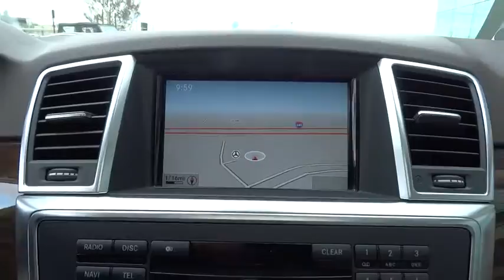2013 Mercedes-Benz M-Class Pleasanton, Walnut Creek, Fremont, San Jose, Livermore, CA 27798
2013 Mercedes-Benz M-Class